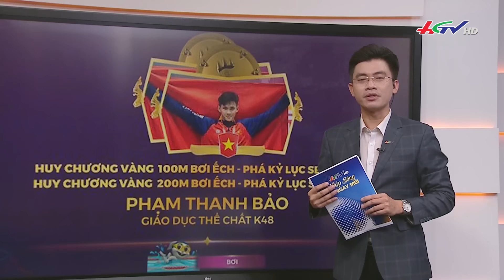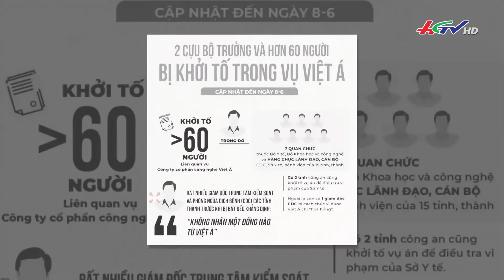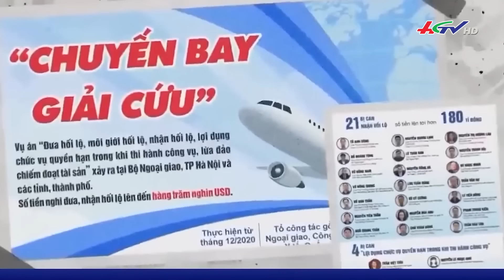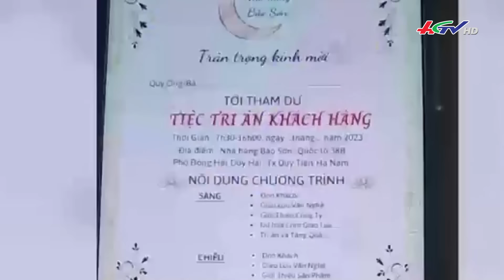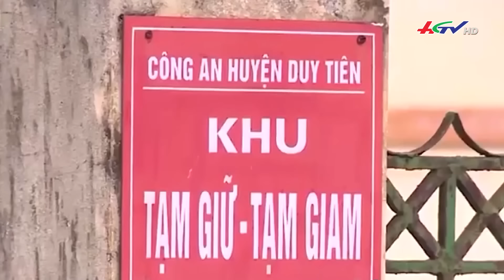Nhịp sống ngày mới 17/5/2023 | Truyền hình Hậu Giang